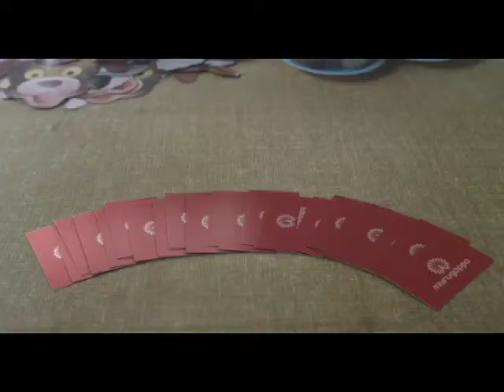Composite 30s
Director- aman sachdeva
dop- sanu verghese